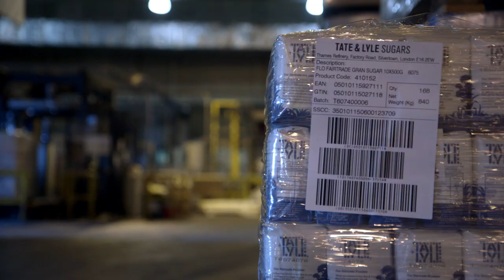BREXIT THE MOVIE - FORTRESS EUROPE part 4 - SUGAR (16 of 26)